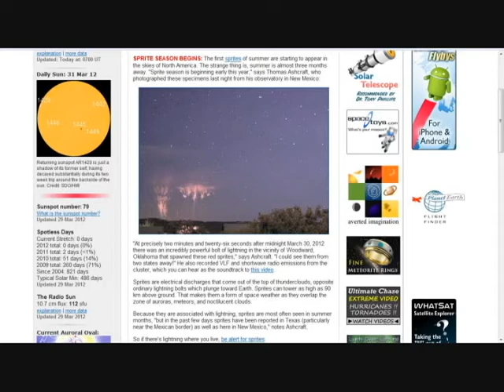Supercell Thunderstorm grows over Texas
Water Vapor Radar, 24 hour loop via Noaa.Gov
Pressure so strong it pushes clouds against the wind, radiates in every direction
Sprites seen from two states away, SpaceWeather.Com Main page story on March 31st 2012
Woof